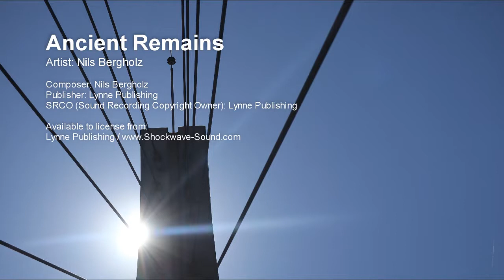Ancient Remains - Nils Bergholz (Lynne Publishing)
Artist: Nils Bergholz